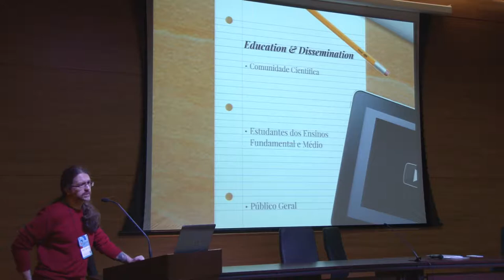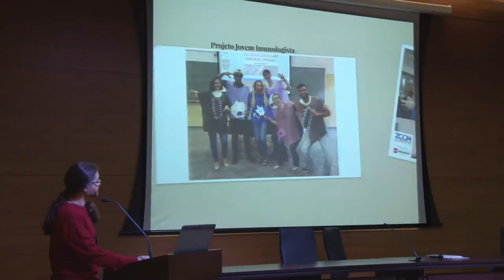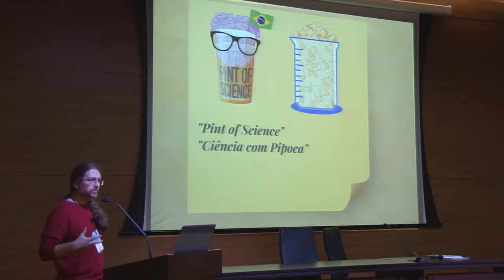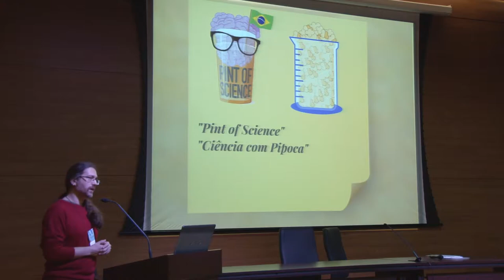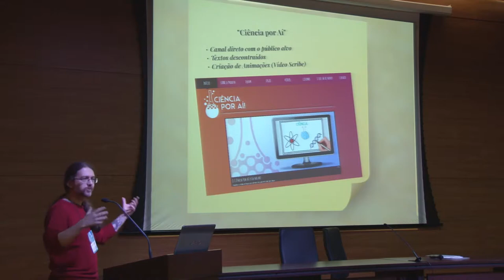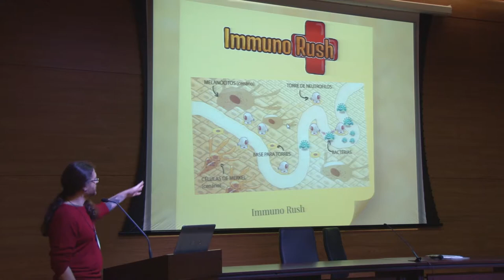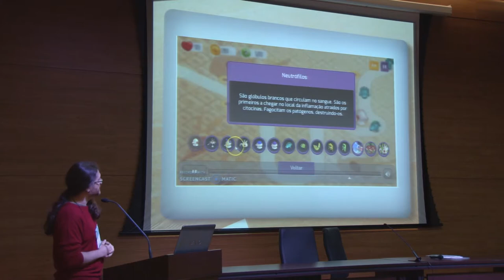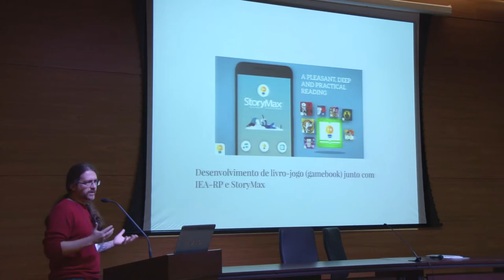Apresentação do Centro de Pesquisa em Doenças Inflamatórias - CRID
Confira a apresentação do Centro de Pesquisa em Doenças Inflamatórias - CRID no I Simpósio de Difusão e Divulgação Científica em Cepids, promovido pelo LAbI UFSCar e pelo CDMF.